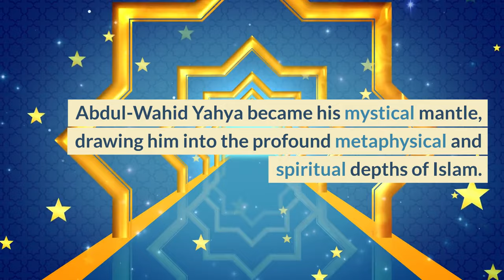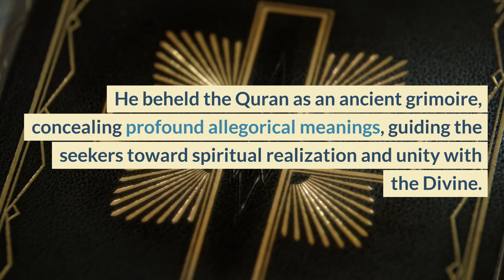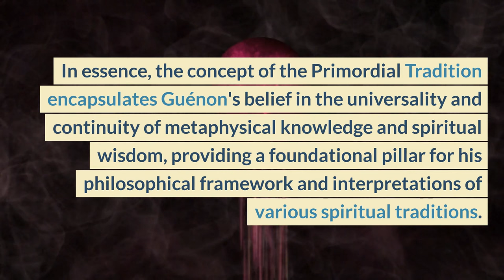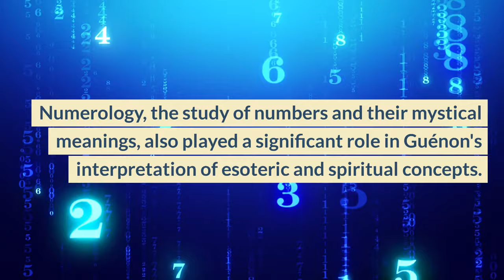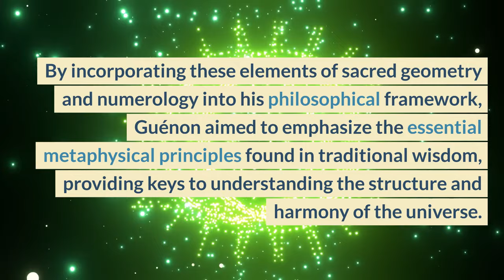Guénon's Esoteric Tapestry: Sacred Geometry, Numerology, and Primordial Wisdom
Guénon's Esoteric Tapestry: Sacred Geometry, Numerology, and Primordial Wisdom" delves into the intricate weave of René Guénon's mystical vision. The text explores how Guénon employed sacred geometry and numerology to unravel profound metaphysical truths, providing a foundational pillar for his philosophical framework. At its core, the concept of the Primordial Tradition is unveiled—an ancient, unbroken golden thread connecting diverse traditional societies and religions to a transcendent, metaphysical truth. Guénon's writings, laden with enigmatic sigils, serve as a prophetic call to return to ancient ways and rekindle the luminous flame of spiritual connection amidst the encroaching shadows of modernity.